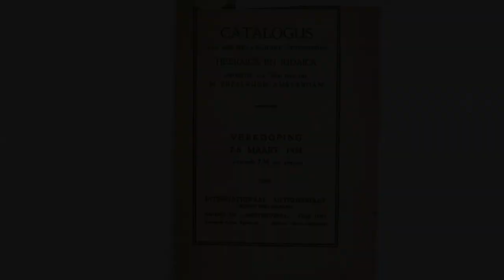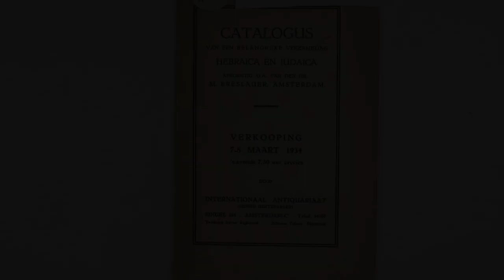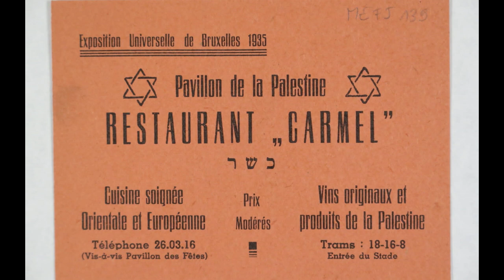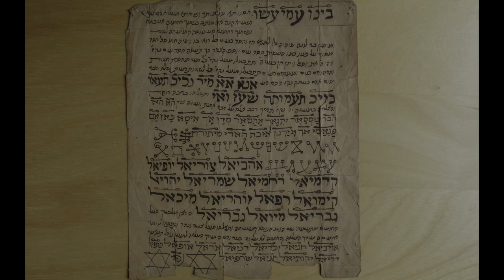Le Yiddish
Aujourd'hui nous nous attardons sur la vie des juifs d'autrefois et plus précisément sur la place qu'occupe et occupait le Yiddish au sein de la population juive d'Anderlecht, quest ce que le Yiddish, où est il parlé, par qui? Sont des exemples de questions auxquels nous vous répondons.

En collaboration avec "la maison des voyageurs" à Cureghem